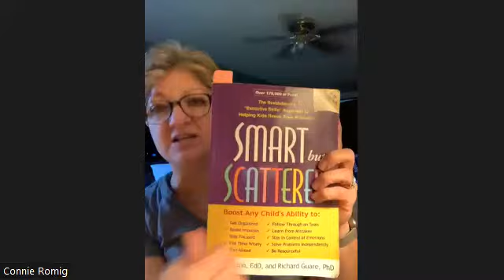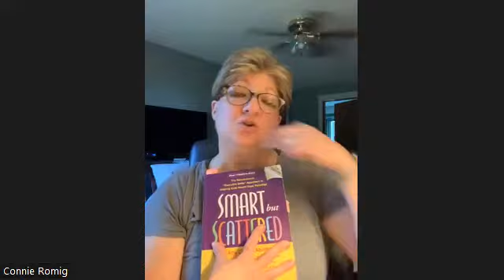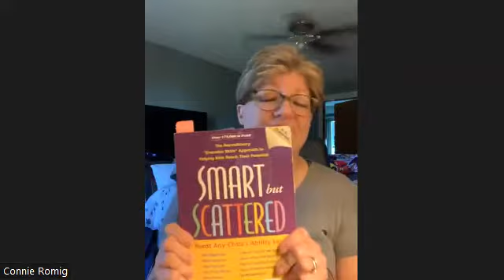Family Service & Guidance Center Real-World Parenting Q&A: ADHD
ADHD is one of the most common mental health challenges for kids and teens. In our July Real-World Parenting Q&A, Dr. Connie Romig provides some excellent advice parents can actually use and answers questions from parents.